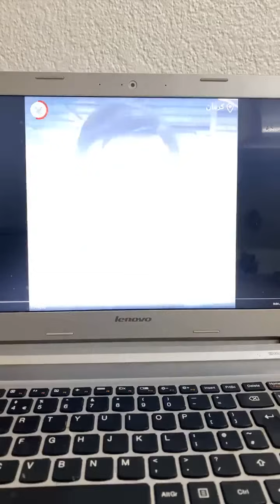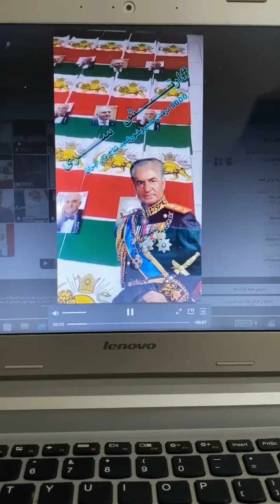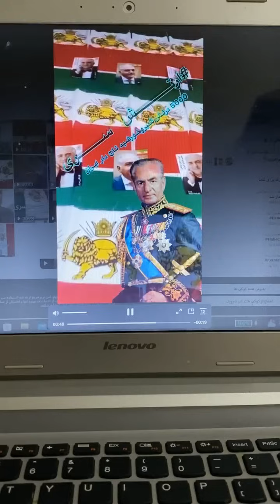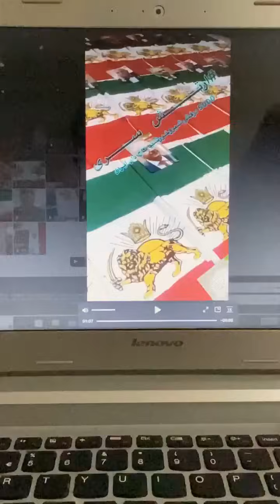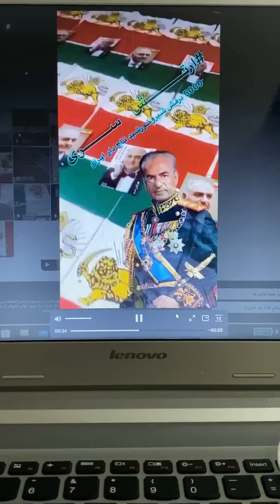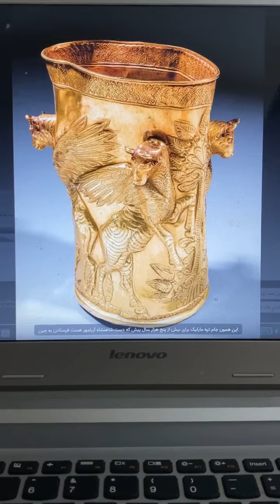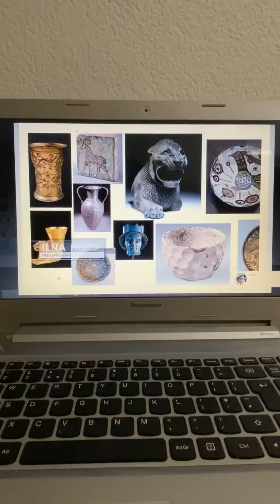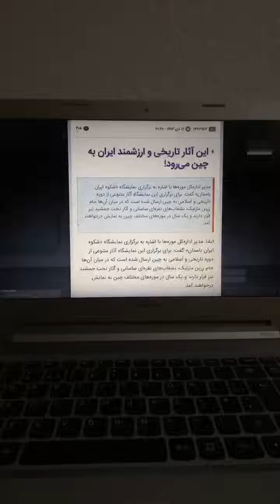داعش۵۷ مسئولیت حمله تروریستی کرمان را به گردن داعش غیبی خیالی مافیایی انداخت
داعش۵۷مسئولیت حمله تروریستی_کرمان را به گردن داعش_غیبی_خیالی_مافیایی انداخت مطالب ما را می توانید از کانال های زیر پیگیری نمائید